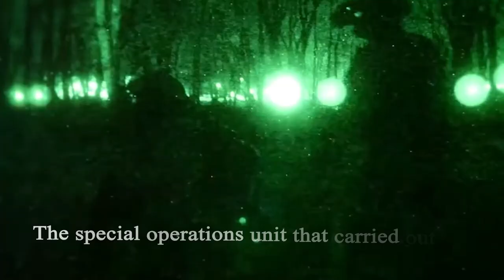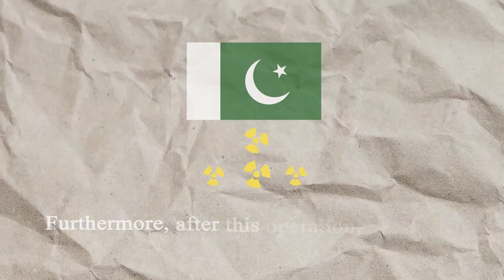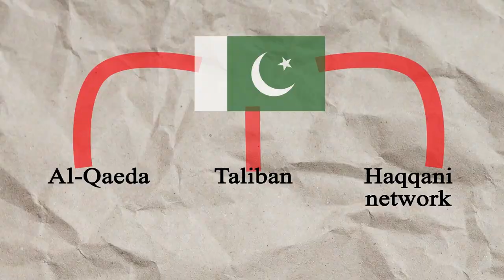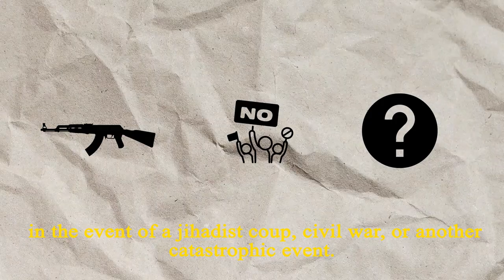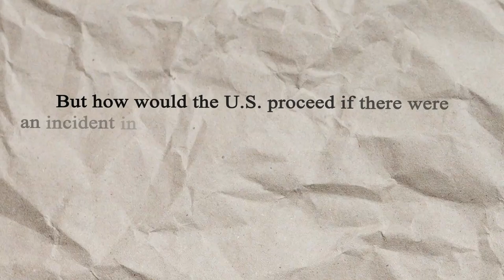The United States' Bold Plan to Swipe Pakistan's Nukes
In this video, we're discussing the United States' insane plan to STEAL Pakistan's Nukes. This plan is dangerous, unconstitutional, and could lead to WWIII.

If you're interested in learning more about this topic, then be sure to watch this video! We'll discuss the implications of this plan, as well as the legal risks involved. This is an important video for anyone who wants to learn about the dangerous nuclear weapons policies of the United States!
A brief explanation of why the U.S. has planes to steal Pakistan's nuclear weapons.